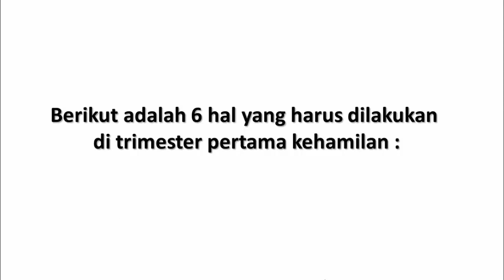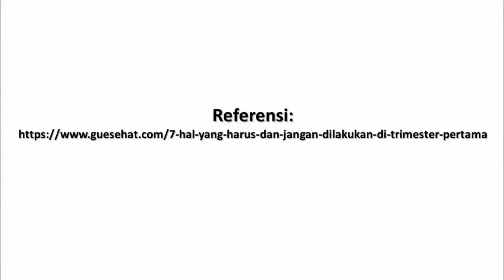6 Hal yang Harus Dilakukan di Trimester Pertama Kehamilan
Saat Anda dinyatakan hamil, artinya perjalanan membesarkan si Kecil di kandungan dimulai dan akan berlangsung selama 9 bulan, terbagi dalam 3 trimester.

Trimester pertama atau masa kehamilan awal adalah saat-saat yang krusial. Di masa inilah Anda harus ekstra hati-hati agar janin tumbuh dengan baik, sebelum melanjutkan perawatan kehamilan di trimester kedua dan ketiga.

Berikut ini beberapa hal yang harus dilakukan oleh ibu hamil di trimester pertama.